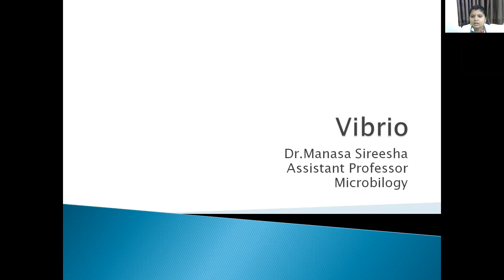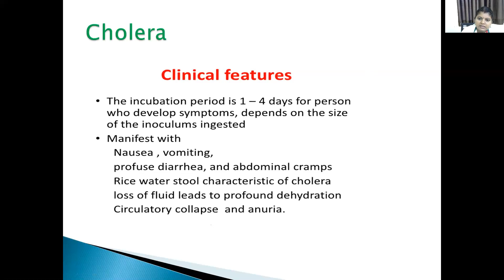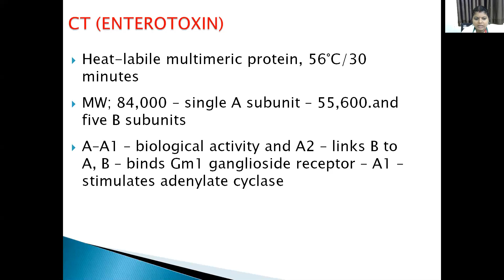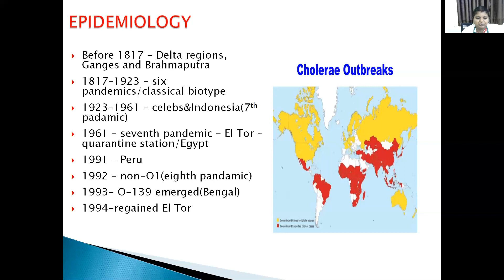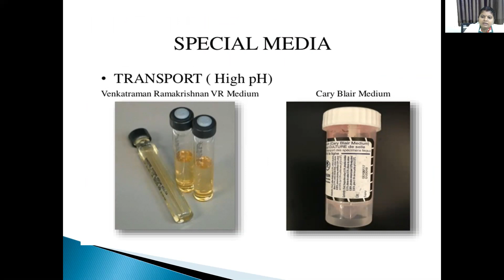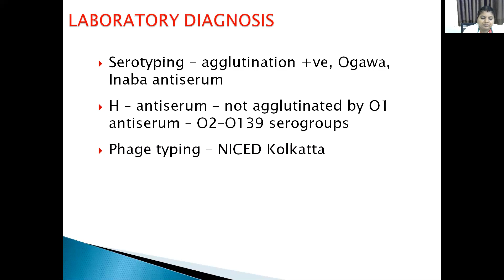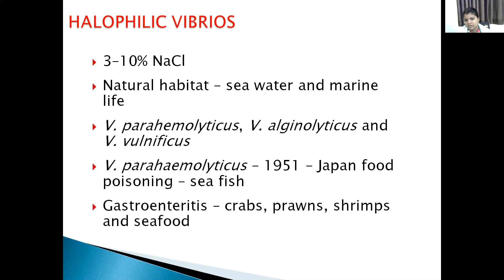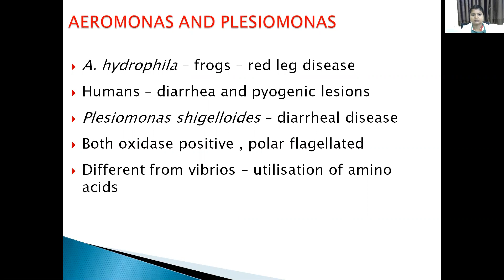Dr D Manasa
Vibrio